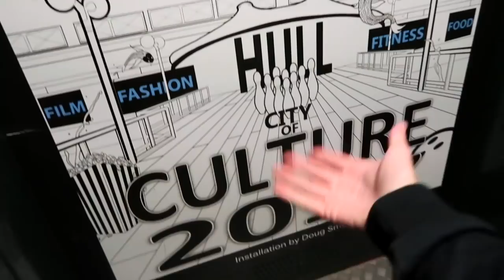I WENT TO A FESTIVAL AND THIS IS WHAT HAPPENED!!!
In today's video I headed over to Hull to attend Freedom festival just to see what was going on! Hull City of Culture has been named Best Arts Project in the 2018 National Lottery Awards (and it must be true because I had a really good time lemme tell ya) The National Lottery Awards celebrate the inspirational people and projects who do
extraordinary things with the help of National Lottery funding - basically amazing people who do things a lot better than I do... Hope you enjoy the video!

Check it out for yourself Or tune into BBC1 on Wed 26 September at 2245!